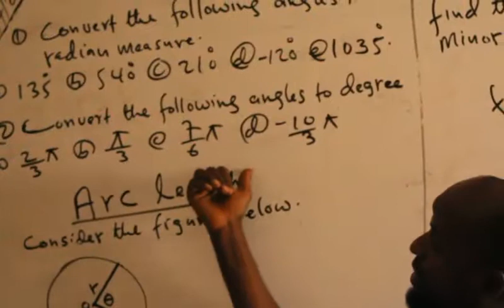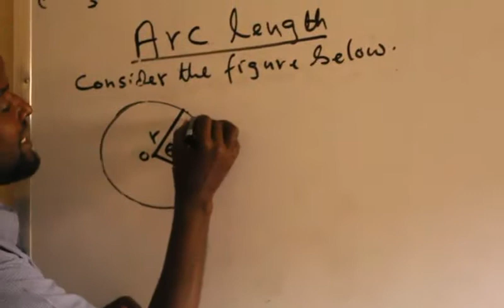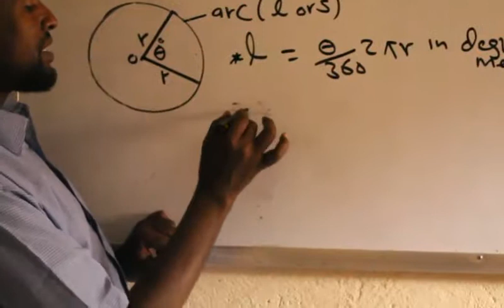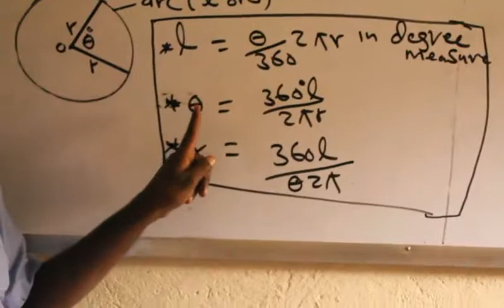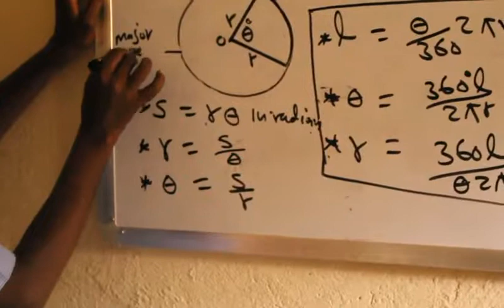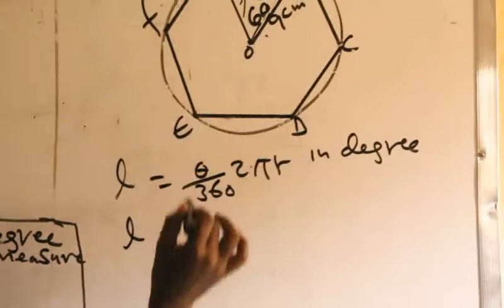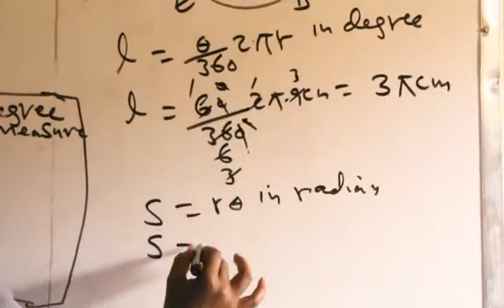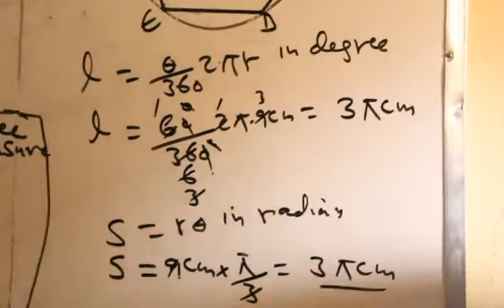Trigonometry Made Easy: Lesson 7 Unraveled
How To Quickly And Easily Calculate Arc Length